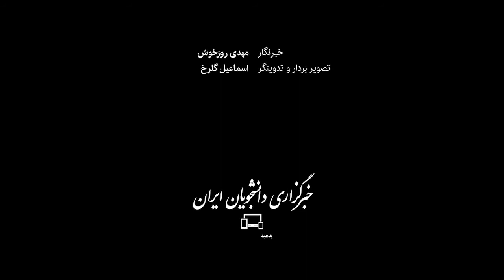داربی ٩٧؛ از شعارهای منشوری تا کری‌خوانی سرخابی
داربی ۹۷ فوتبال ایران در لیگ بیست‌ویکم عصر شنبه (۱۳ آذر) در ورزشگاه آزادی و به قضاوت موعود بنیادی‌فر برگزار می‌شود. داربی امسال درگیر حواشی مدیران دو باشگاه استقلال و پرسپولیس شده که این موضوع نشان از حساسیت عجیب این دیدار فارغ ا ز جدول رده‌بندی و سه امتیازِ بازی دارد. هوادارانِ این دو تیم در کشور از روزهای قبل از شروع بازی، برای یکدیگر کُری‌خوانی می‌کنند؛ از این رو خبرگزاری ایسنا گفت‌وگویی را با برخی از فوتبال‌دوستان انجام داده که چاشنیِ آن، کری‌خوانی و شعارهای هوادارانش است.